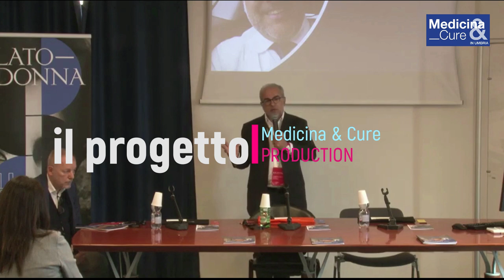Medicina e Cure short 3 terni Paolo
Medicine e Cure  il progetto